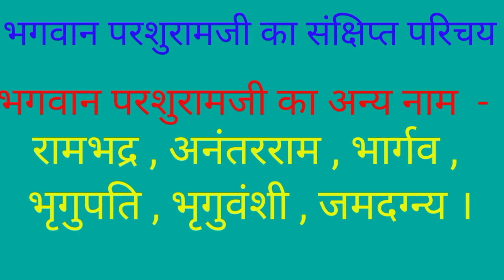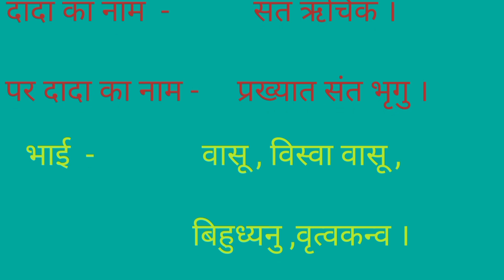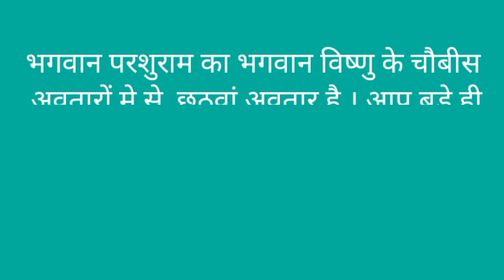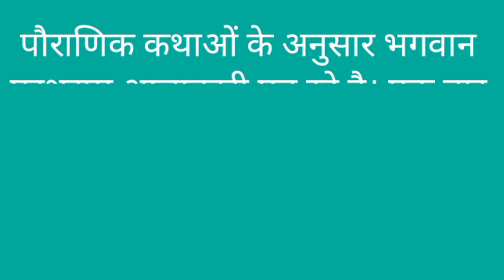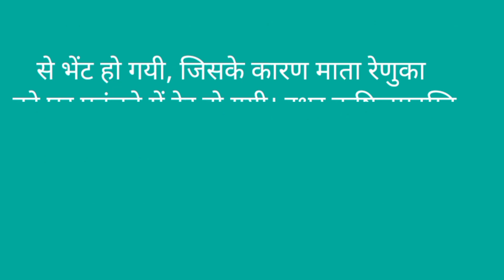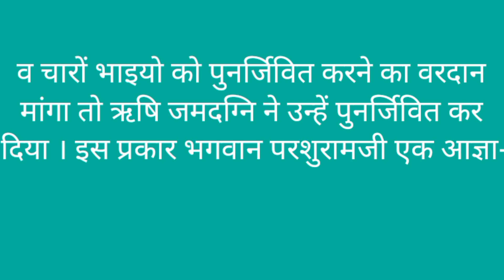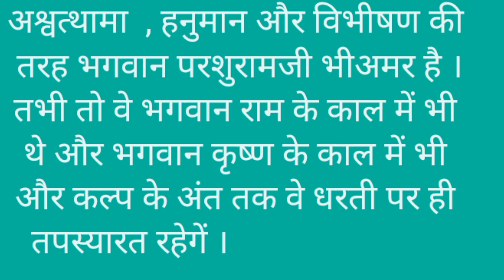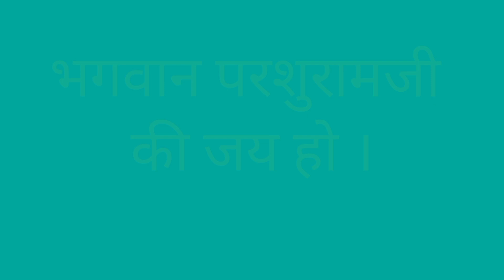Essay on the Lord Parshuram Lord parashuram#भगवान परशुराम Bless of guruji#By J.P.Sir#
जानिए भगवान विष्णु के चौबीस अवतारो में से छठवें अवतार भगवान परशुराम का संक्षिप्त परीचय.